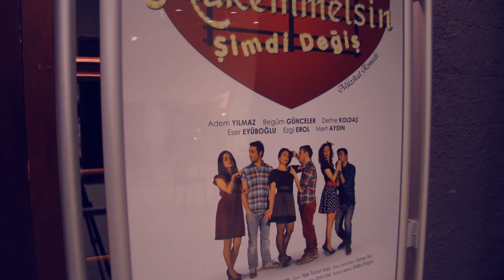Seni Seviyorum Mükemmelsin Şimdi Değiş | Talimhane Tiyatrosu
Orjinal adıyla "I Love you, You'rePerfect, Now Change" Brodway'de hit olmuş 12 yıldır sahnelenen ve birçok ülkede uyarlanmış bir müzikal. Tamamen kadın erkek ilişkilerini anlatan bir oyun.